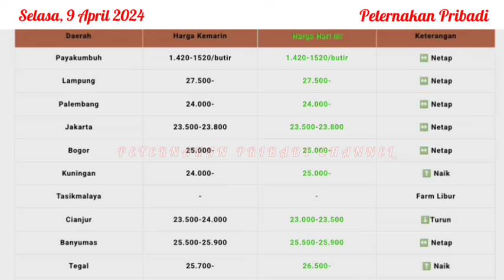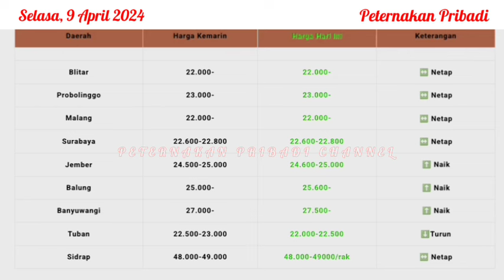UPDATE HARGA TELUR AYAM RAS HARI INI, SELASA 9 APRIL 2024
Referensi harga telur ayam ras hari ini, Selasa 9 April 2024